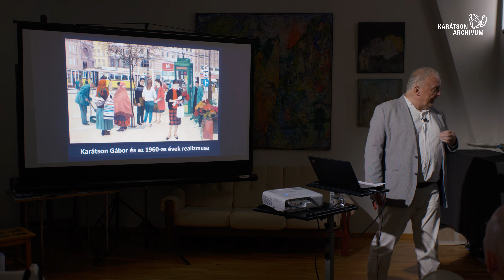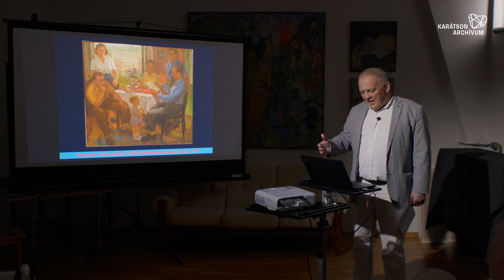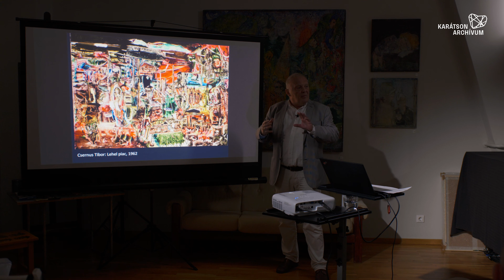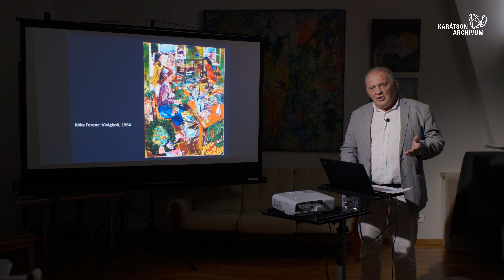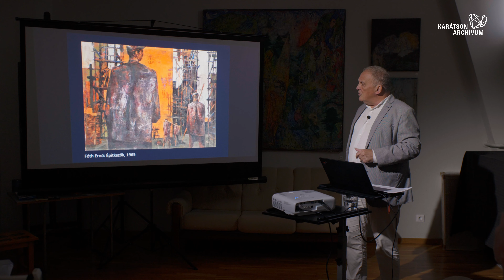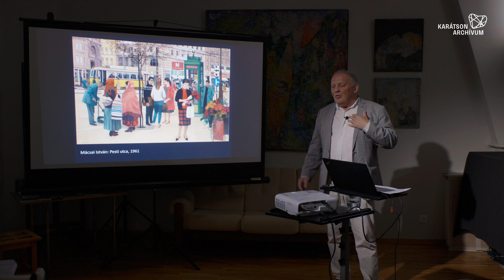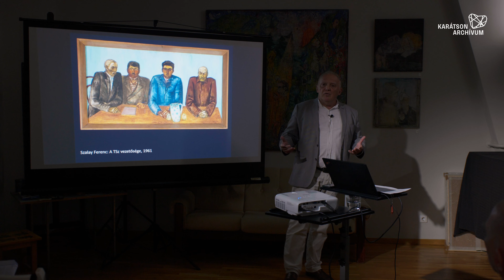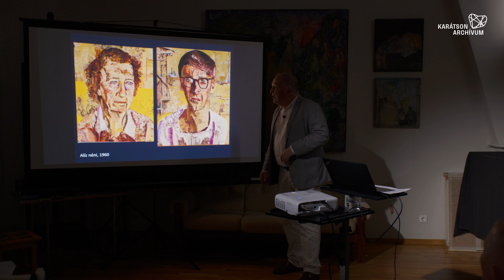Bellák Gábor : Karátson Gábor és az 1960-as évek realizmusa